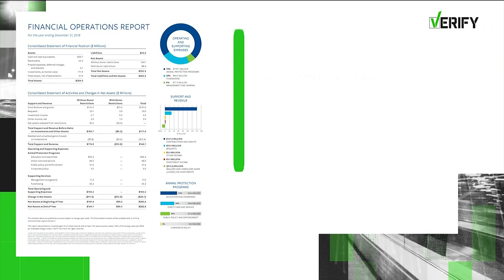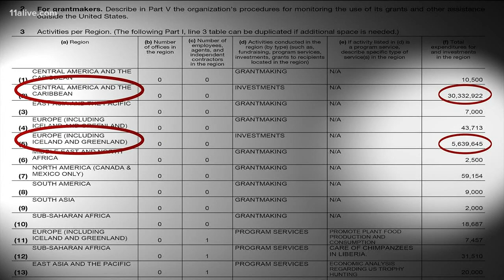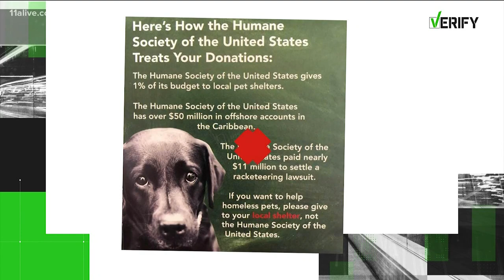VERIFY: Is the Humane Society misusing donations?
The Verify team looks into a claim that the Humane Society isn't actually giving money to shelters.